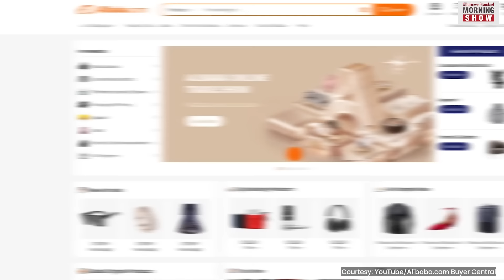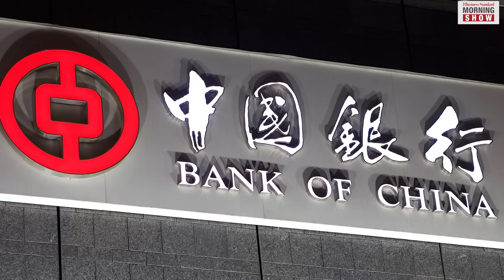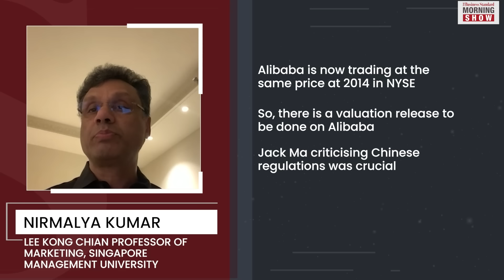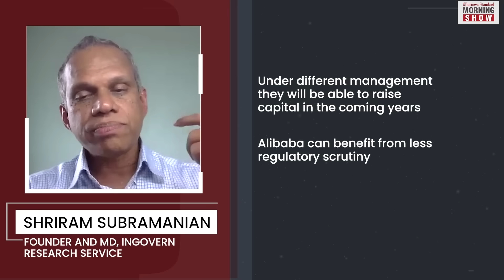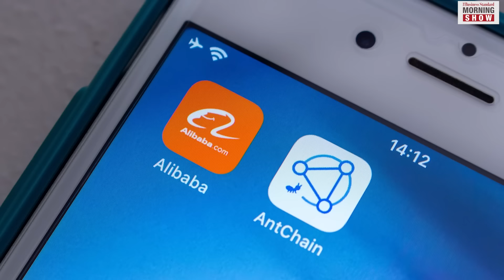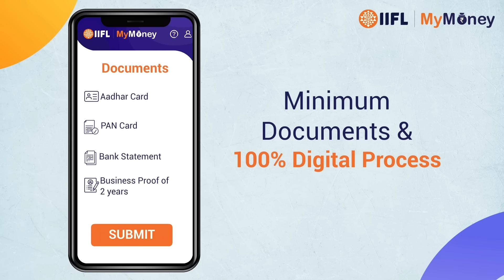What is happening at Alibaba?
Jack Ma is back in China. He announced the break-up of his e-commerce empire
Alibaba, which was at the receiving end of Chinese authorities in the past two years. So, what’s
happening at Alibaba?